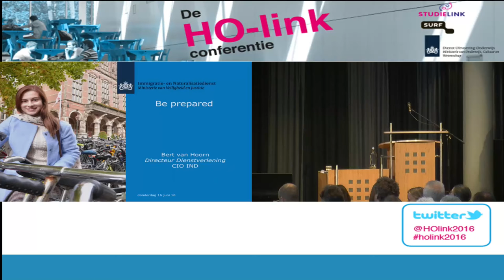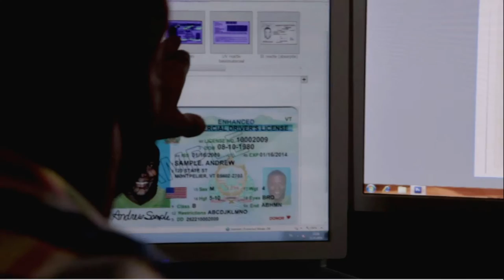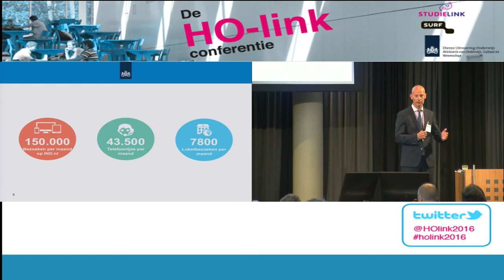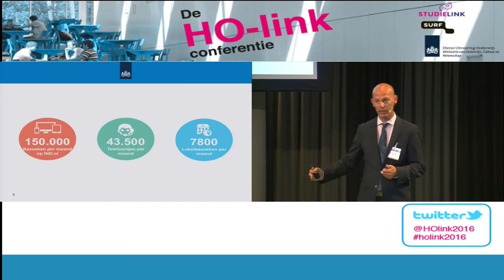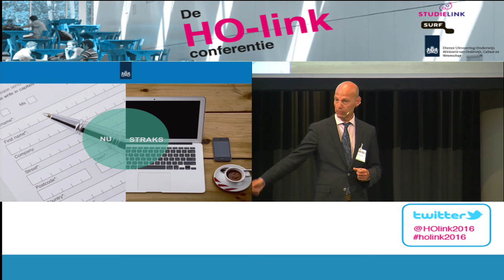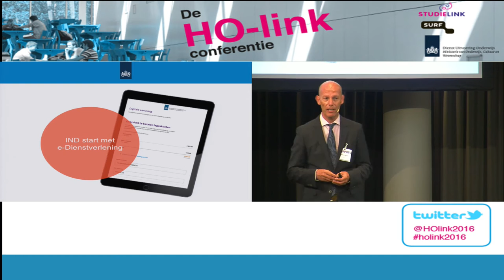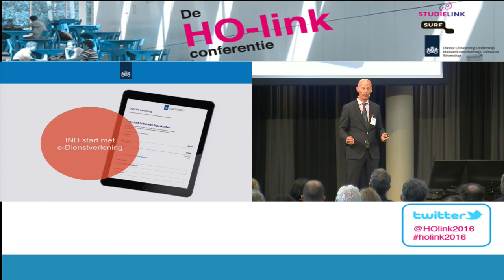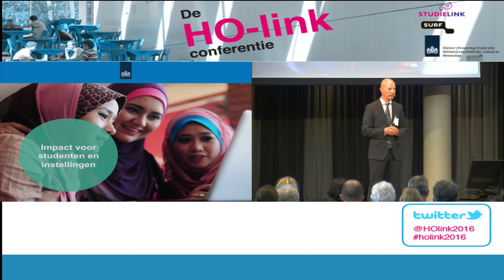Keynote Bert van Hoorn op de HO-link conferentie 2016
De voortdurend veranderende wereld vraagt van de IND om ook in de toekomst adequaat in te spelen op ontwikkelingen. Zo doet de IND dat ook in de dienstverlening: de IND helpt zijn klanten zo goed mogelijk in het contact met de IND.

Daarom is de ontwikkeling van online diensten gestart, waarmee klanten hun aanvraag digitaal kunnen indienen. Maar daar stopt het niet. Verdere digitalisering in de komende jaren maakt het voor steeds meer klanten steeds eenvoudiger. Bijvoorbeeld om via een portal online informatie te krijgen, inzicht in het aanvraagproces en afmeldingen en verlengingen door te kunnen geven. Bij de verdere digitalisering staat de samenwerking en het uitwisselen van informatie met onze partners centraal zodat informatie makkelijk en goed kan worden gedeeld.